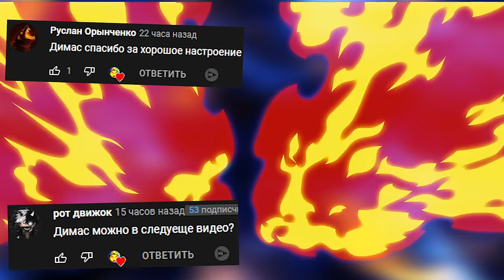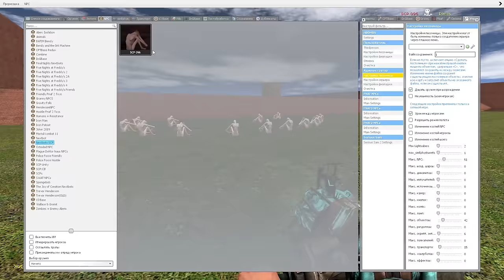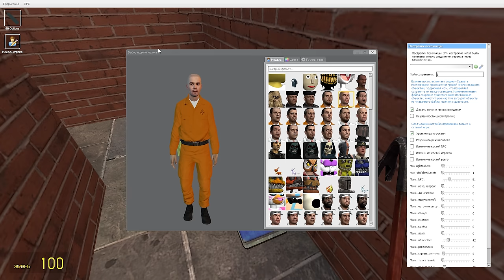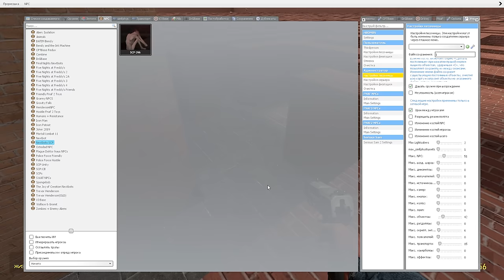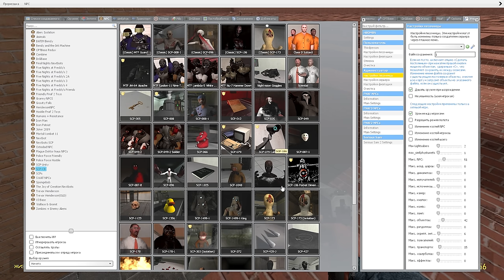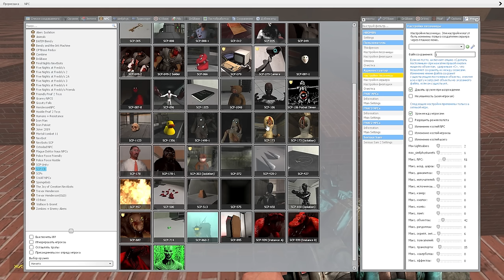ЕСЛИ УВИДИШЬ СКРОМНИКА И ДЕДА БЕГИ SCP 096 ГОНЯЕТСЯ ЗА НАМИ В ЛАБИРИНТЕ Garry's Mod